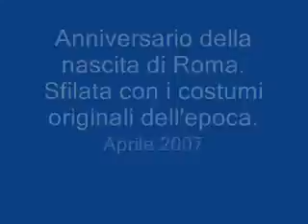Anniversario nascita di Roma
Sfilata coi costumi originale dell'epoca tenutasi a Roma nell2Aprile 2007!!!